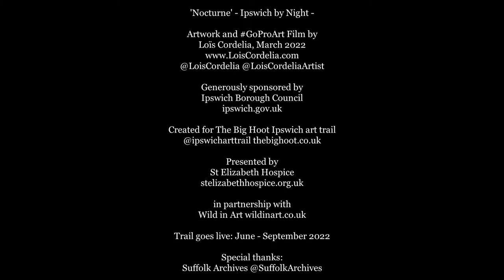Behind the scenes: The Big Hoot Ipswich teaser: Nocturne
'Nocturne' Owl
- Ipswich by Night -

Artwork and GoProArt Film by
Loïs Cordelia, March 2022

Ipswich Borough Council
ipswich.gov.uk

Created for The Big Hoot Ipswich art trail
thebighoot.co.uk

Presented by
St Elizabeth Hospice

Wild in Art
wildinart.co.uk

June - September 2022

GoPro Film by Lois Cordelia